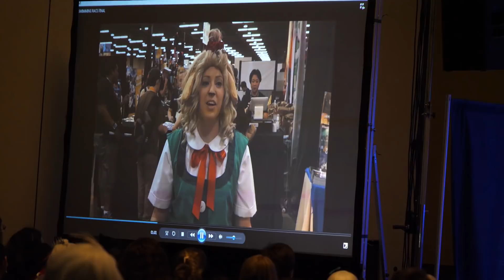Colossalcon East 2017 - RWBY Panel (Vic Mignogna & Elizabeth Maxwell)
The RWBY Panel featuring voice actors Vic Mignogna (Uncle Qrow) and Elizabeth Maxwell (Winter Schnee) at the Colossalcon East 2017 anime convention held on Saturday, September 9, 2017 at the Kalahari Resorts and Waterpark in Pocono Manor, PA.